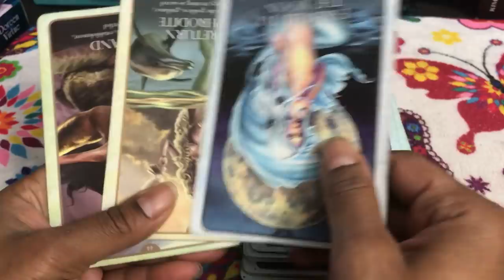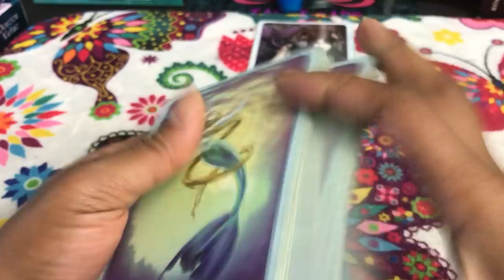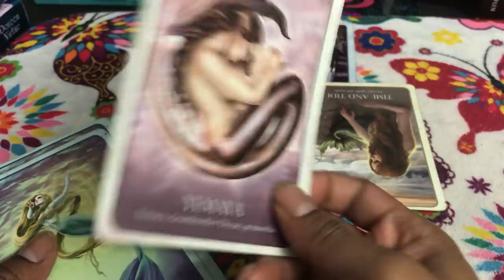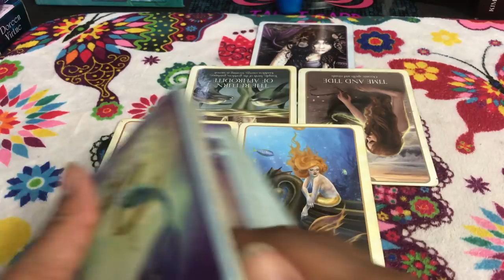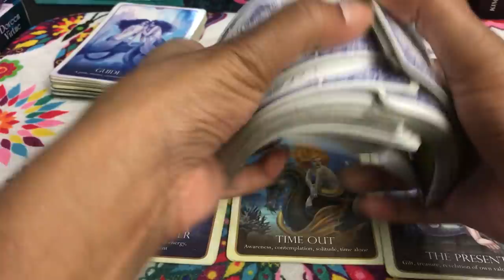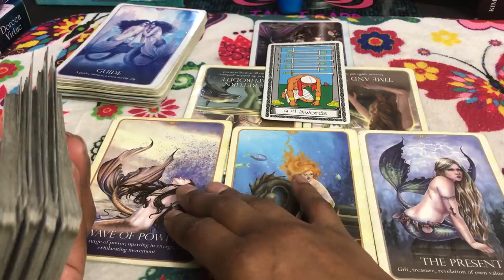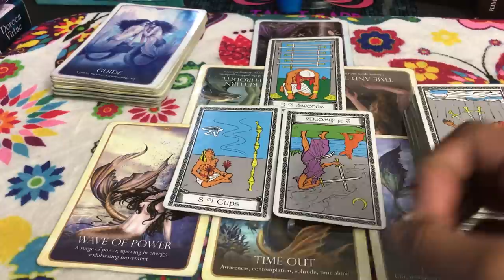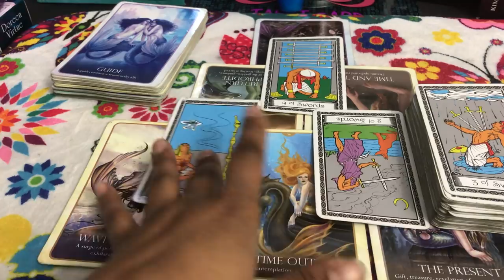🦋 (TIMELESS)) Taurus Love Reading, I, leaving my husband, so leave your wife. 11/6-13 TAROT TAROT